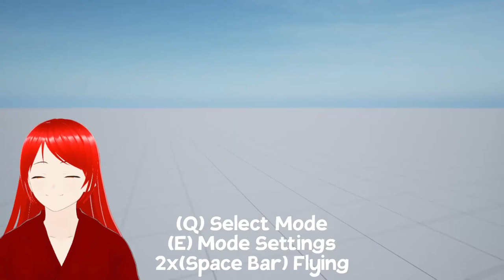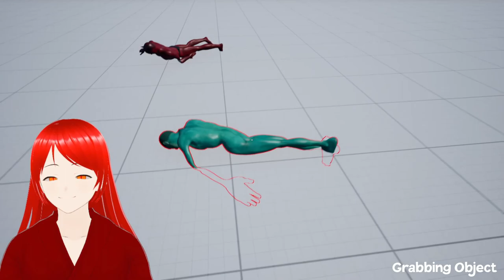Ne jucam F#k Adi H